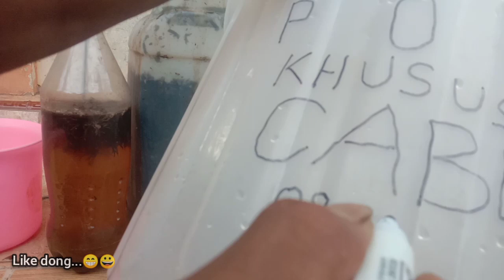SUPER BANGGA‼️DITEMUKAN PUPUK KHUSUS CABE‼️#10 LITER POC INI SETARA #5 KG ULTRADAP MAU...?